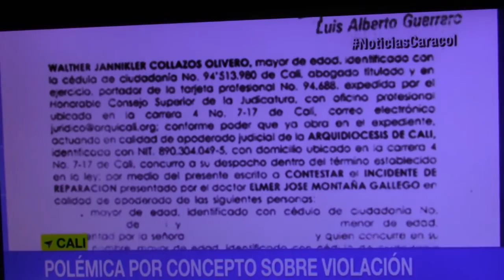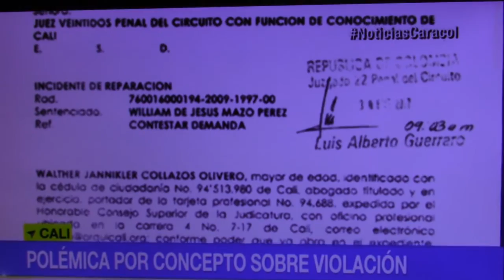Iglesia culpa de abuso sexual a las víctimas e intenta sobornar a abogado de las mismas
Tras conocerse el caso de abuso de menores por parte de un sacerdote católico y la demanda de indemnización por parte de las víctimas, se dio a conocer que la Iglesia Católica revictimizó a los abusados y sus familias, además que intentó sobornar al abogado de las víctimas.